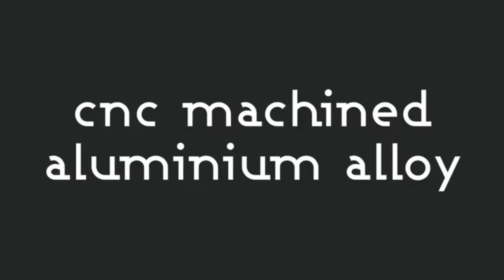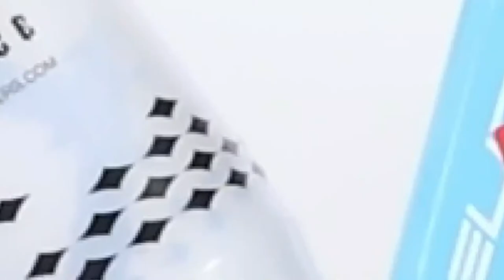Best Road Bike Water Bottle Cage in 2024 | Top 10 Ergonomic Design Water Bottle Cages For Road Bike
𝗛𝗲𝗿𝗲 𝗶𝘀 𝘁𝗵𝗲 𝗟𝗮𝘁𝗲𝘀𝘁 𝗕𝗶𝗸𝗲 𝗪𝗮𝘁𝗲𝗿 𝗕𝗼𝘁𝘁𝗹𝗲 𝗖𝗮𝗴𝗲 𝗟𝗶𝘀𝘁 ►

In today's video, we are going to go over some of the best, sturdiest, and good-looking road bike water bottle cages for a road bike that is suitable for road bikes and mountain bikes.

The road bike water bottle cage is, without doubt, the most important accessory every cyclist should fit their bike.

USHAKE Water Bottle Cage is our top pick because this road bike water bottle cage can be made with different materials. Some of the most common materials include plastic, aluminum alloy, and carbon fiber. It has an ergonomic design, a secure grip, and easy to access with the bike.

      leave us a message (coolidealbikes at gmail dot com) so we can